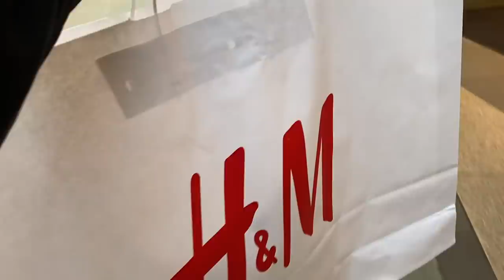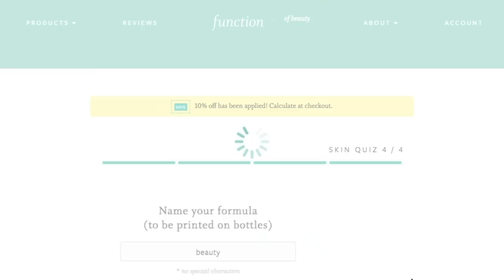from GOTH to NORMAL girl transformation (idk who i am anymore)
xoxo

Camera: Canon 77D
Microphone: Rode VideoMic Pro Rycote
Editing program: Adobe Premiere Pro CC
Soft Boxes: Bresser BR-2245 Daylight Set 1300W